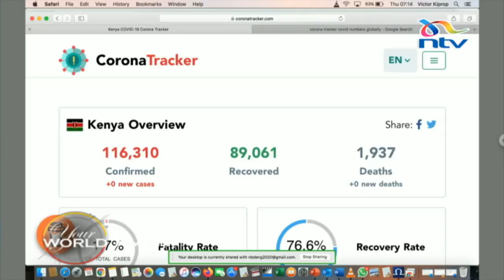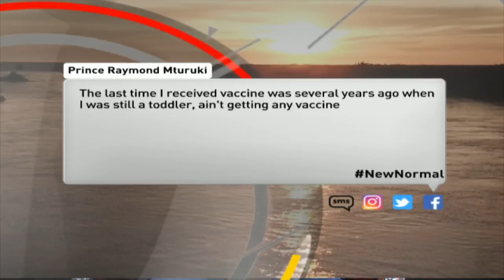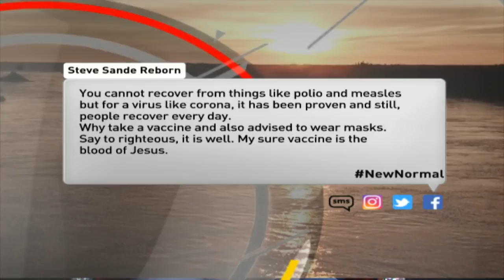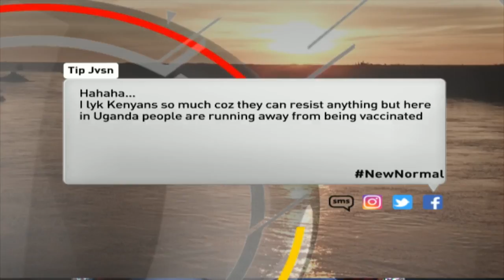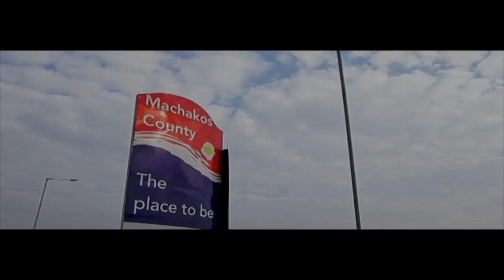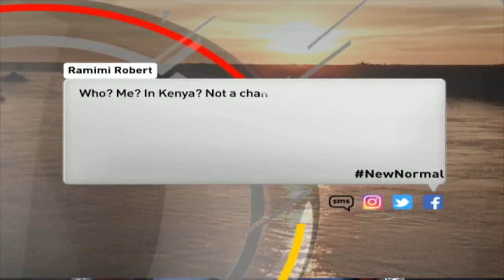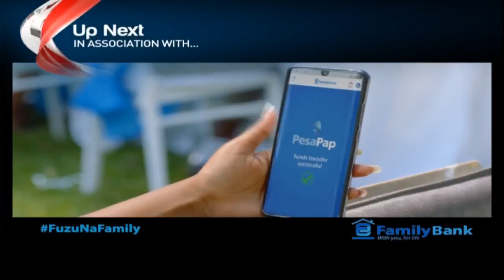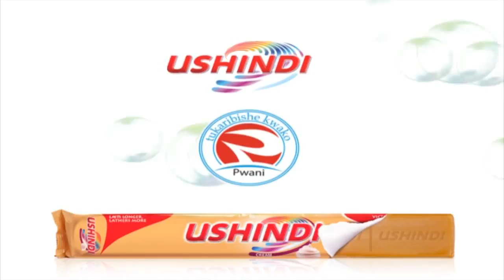Covid-19 Vaccine: To take or not to take? | 'Your World' with Victor Kiprop